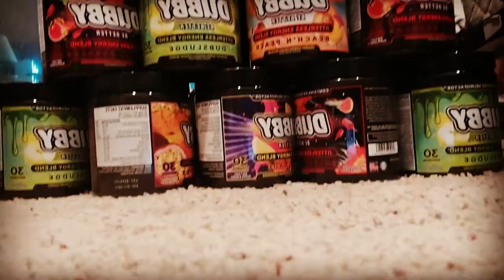Persona 5 Royal Ep. 24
We go through some paintings trying to find our way forward through the Palace, until we eventually find where the treasure is located.